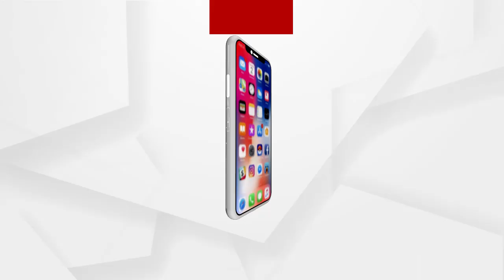ଦିବ୍ୟାଙ୍ଗଙ୍କ ପାଖରେ ପହଁଚି ପାରୁନି ସରକାରୀ ଯୋଜନା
ଗରିବଙ୍କ ପାଇଁ ସରକାରଙ୍କ ଯୋଜନା ପରେ ଯୋଜନା । ଯୋଜନା ବାବଦକୁ କୋଟି କୋଟି ଟଙ୍କା ଖର୍ଚ୍ଚ ବି ହେଉଛି । ହେଲେ ଅନେକ ଦିବ୍ୟାଙ୍ଗ ବ୍ୟକ୍ତିଙ୍କ ପାଖରେ ସରକାରୀ ଯୋଜନାର ସୁଫଳ ପହଂଚି ପାରୁନାହିଁ । ଏହାର ଜ୍ୱଳନ୍ତ ଉଦାହରଣ ଦେଖିବାକୁ ମିଳିଛି ମୟୂରଭଞ୍ଜ ଜିଲ୍ଲା ବଡସାହି ବ୍ଲକ କାଶିଡିହି ଗାଁରେ...